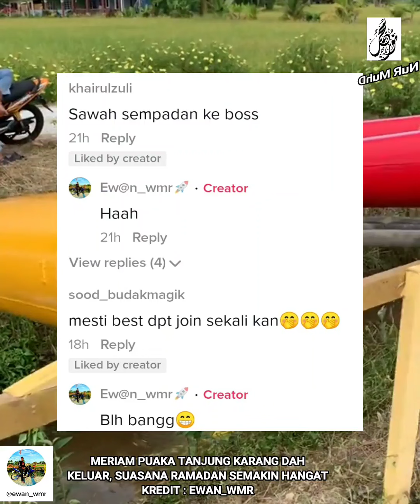MERIAM 'PUAKA' TANJUNG KARANG BAKAL HANGATKAN SUASANA RAMADAN 1443H/2022